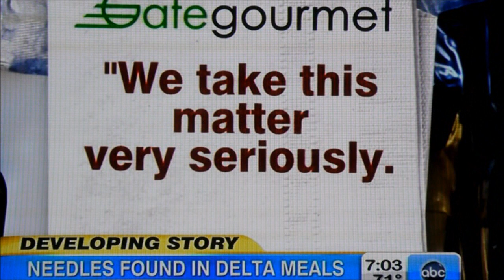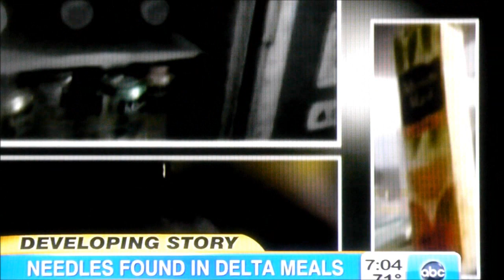Sewing Needles found in Turkey Sandwiches on Four Delta Airline Flights from Amsterdam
Two passengers suffered minor injuries from needles found in the meat of sandwiches served aboard four Delta Air Lines flights from Amsterdam to the United States Sunday, federal officials report. And the FBI is now investigating those incidents.

The sandwiches were served to business class passengers, crew members and government employees flying from Amsterdam to the United States.

At least one batch of 17 sandwiches appeared to be made by a U.S. company based at Amsterdam's Schiphol airport. Those sandwiches were served board Delta's flight to Minneapolis-St. Paul Sunday afternoon.

Two passengers aboard the flight found needles in their sandwiches, officials confirmed. The sandwiches were turned over by Delta to Customs and Border Patrol.

Two passengers sustained minor injuries after biting into the sandwiches and CBP officials found a third needle after confiscating the sandwiches, according to an official report.